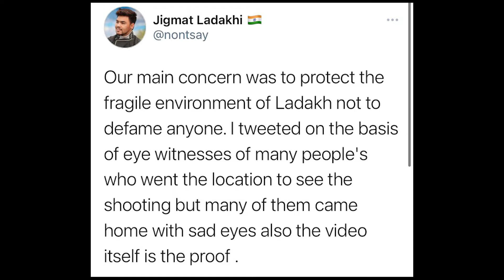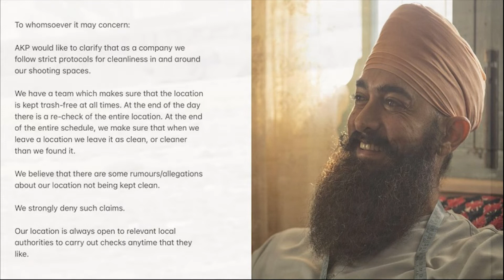Laal Singh Chaddha | 41 Unbelievable Fact | Aamir Khan | Kareena Kapoor | Advait Chandan | Eric Roth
Thumbnail question- लाल सिंह चड्ढा से किस लिए थी कुछ लोगो को शिकायत?
फिल्म से सम्बंधित कौन सा वीडियो हो रहा था सोशल मीडिया पर वायरल? आखिर क्या कहा अपनी सफाई में फिल्म के मेकर्स ने?

In the film Laal Singh Chaddha Aamir Khan is in the lead role as  Laal Singh Chaddha, Kareena Kapoor as Laal Singh Chaddha's wife, Advait Chandan is the director of this film and we are here with unbelievable and interesting facts about this movie, also don’t miss any movie trailer.

Laal Singh Chaddha | 41 Interesting Facts |Aamir Khan|Kareena Kapoor | Advait Chandan | Eric Roth

Let’s talk about film:
Laal Singh Chaddha is an upcoming Indian Hindi-language comedy-drama film written by Atul Kulkarni and directed by Advait Chandan with production by Aamir Khan Productions, Viacom18 Studios, and Paramount Pictures. An adaptation of the 1994 American film Forrest Gump which itself based on Winston Groom's 1986 novel of the same name, the film stars Aamir Khan and Kareena Kapoor.
The adaptation of Forrest Gump, underwent a series of changes over two decades, with Atul Kulkarni spending the first ten years adapting the script, and another ten years purchasing the remake rights. Aamir Khan who bought the rights of the film in early 2018, announced the film officially on 14 March 2019, with its title.
Laal Singh Chaddha has been filmed in more than 100 Indian locations. Principal photography has begun in Chandigarh on 31 October 2019. However, production was halted in March 2020 owing to the COVID-19 pandemic in India before resuming during mid-September 2020 in Delhi, due to which the film initially scheduled for Christmas 2020 cinema release was delayed by an entire year. It is now slated for cinema release during Christmas 2021.

With Khan playing the titular character, Kareena Kapoor was confirmed to play the female lead role in June 2019, thus pairing up with Khan for the third time after 3 Idiots (2009) and Talaash: The Answer Lies Within (2012). In August 2019, Vijay Sethupathi was signed alongside Khan, however, he later opted out due to other commitments. In September 2019, Yogi Babu was approached to play a pivotal role. In November 2019, Mona SIngh who also starred in Khan's 3 Idiots, was also cast in the pivotal role. It was also rumored that Shah Rukh Khan and Salman Khan will make a special appearance alongside Aamir Khan. Aamir Khan lost 20 kilograms for the younger version of his role in the film. In May 2021, Naga Chaitanya was confirmed to be a part of the cast, making his Bollywood debut.

Bollygrad Studioz brings the Unbelievable and Interesting Facts for you about this movie.

Editor - Ravneet Singh
Anchor - Tejal Patil
Script By - Sanskriti Jalan